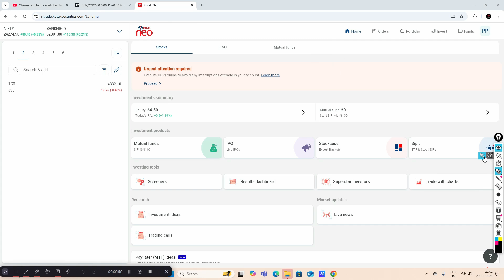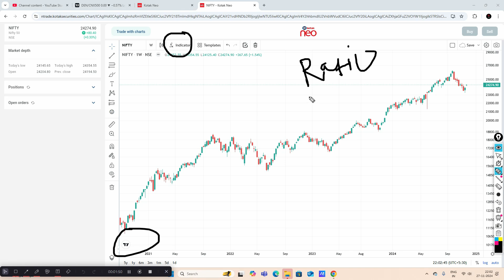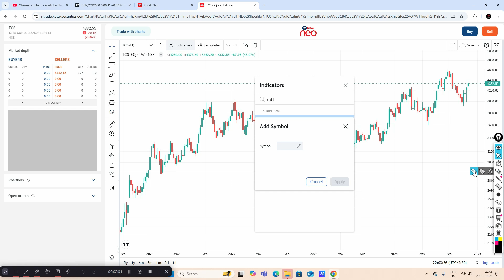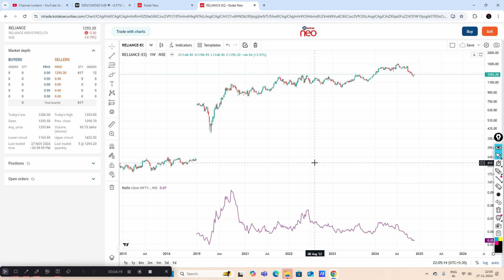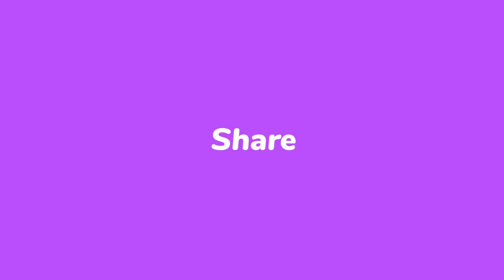How to use Ratio Indicator in Kotak Neo Trading Platform !!